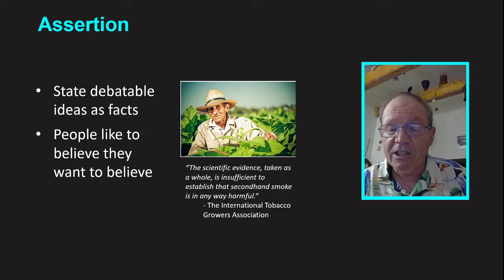Assertion (propaganda technique)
Learn the propaganda technique of Assertion so you can recognize when you're falling pray to it.

DisinfoGuide: Rand Waltzman